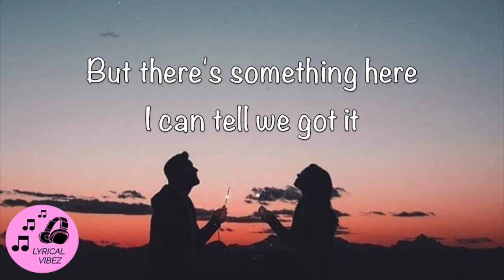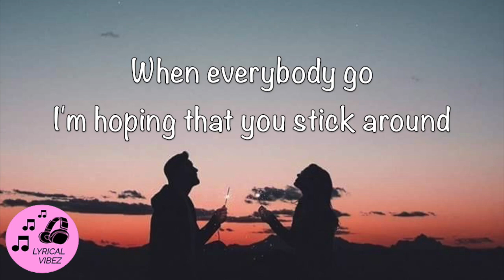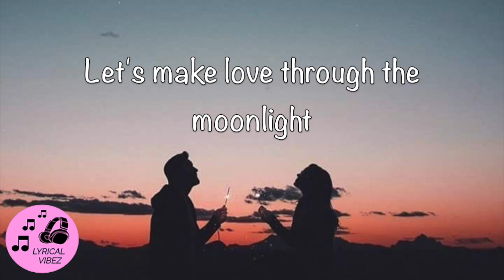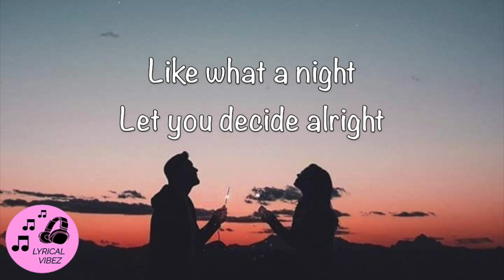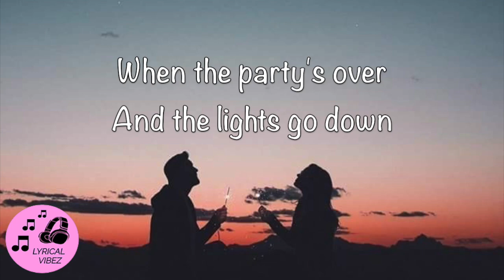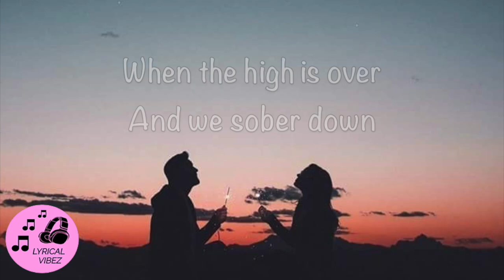Akon - Stick Around (W/Lyrics)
What a gem!